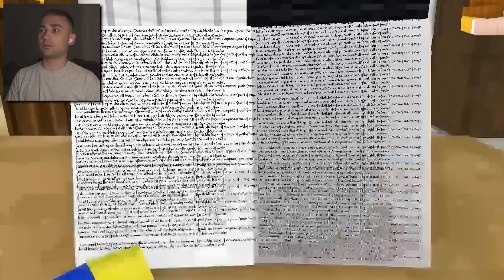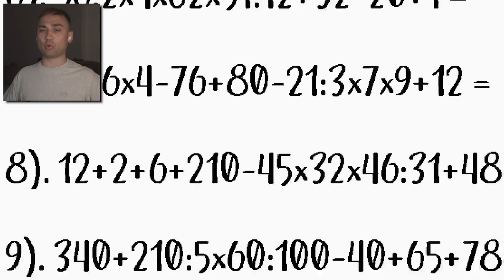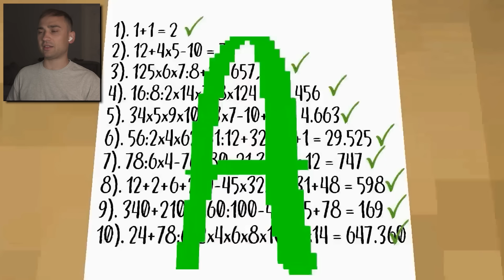😳 M-a adoptat familia Miss Delight în viața reală!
If you are the owner of any of the content in these videos + would like them removed, please email and I will happily remove them!